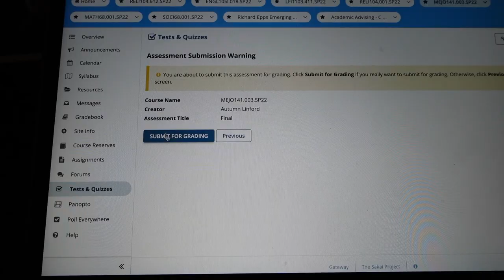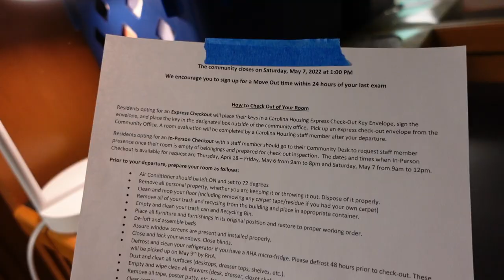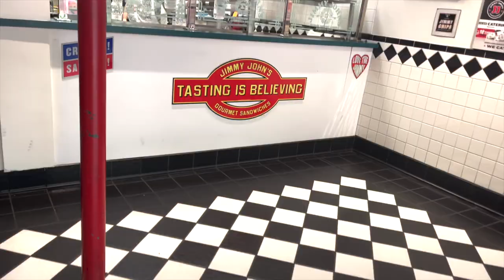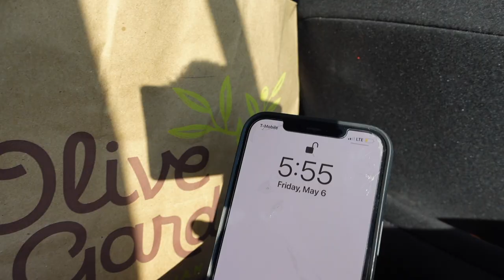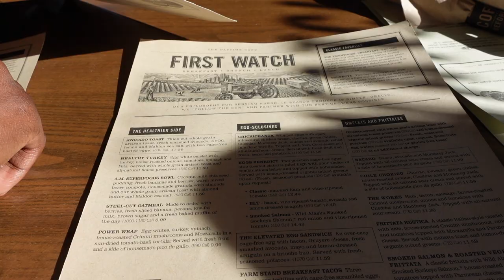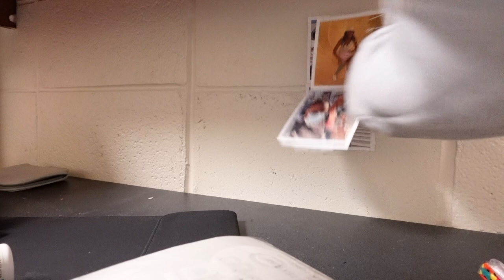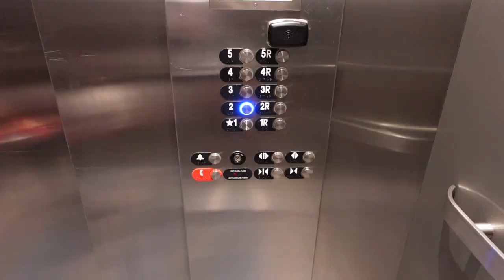college move out vlog *freshman yr is over* || University of North Carolina at Chapel Hill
I can’t believe it…. I completed my freshman year!! The day has finally come and I’m officially moved out of my dorm room. This process was hectic and intense, to say the least, but I’m so happy to be back at home for the summer!

0:00 - Intro
0:15 - Thursday - last final, getting organized, starting to pack
7:31 - Friday - packing, last spin class, family comes, going to hotel
12:45 - Saturday - last day of packing & officially moving out my dorm
17:17 - Sunday - heading back to NYC aka home

✿  b u s i n e s s  i n q u i r i e s / c o l l a b o r a t i o n s ✿

✿ u n c  p l a y l i s t ✿

→ For you will be treated as you treat others. The standard you use in judging is the standard by which you will be judged. Matthew‬ ‭7:2‬ ‭

→ Where are you from? Queens, NY
→ What college do you attend? University of North Carolina at Chapel Hill
→ Favorite Bible Verse? Romans 3:23
→ What do I use to film and edit?